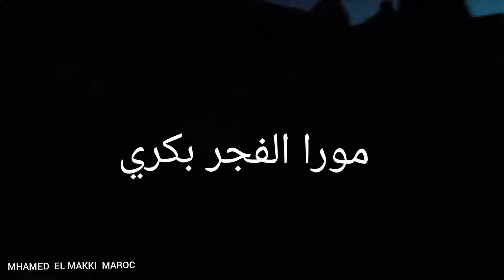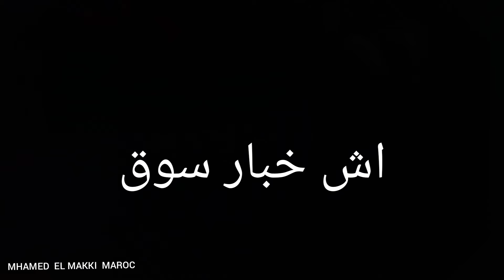رمضان كريم نحن في سوق وسبوع إميلشيل الكساب كيعني من الجفاف ولمراط المشيئة الله يلطف بينا.